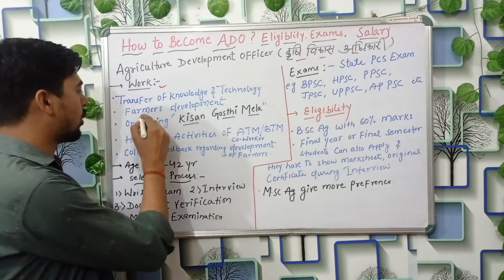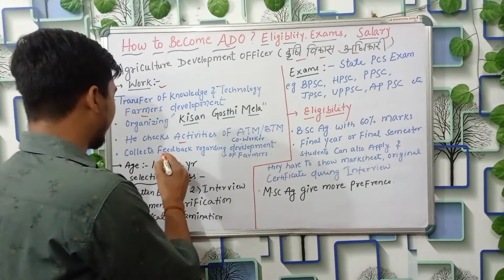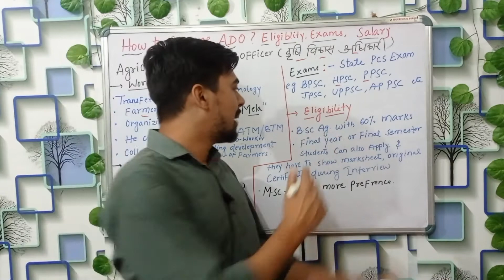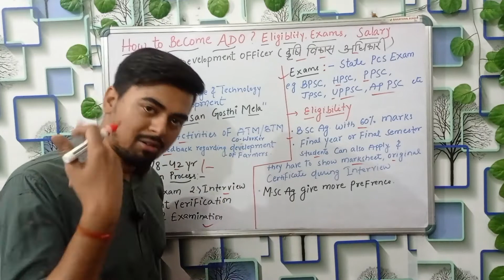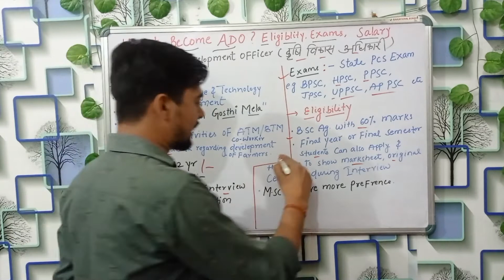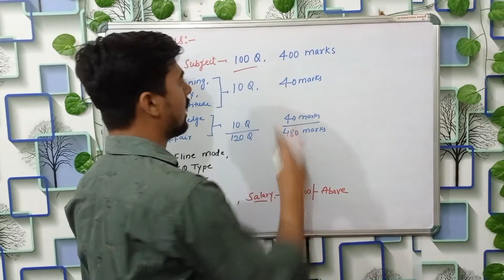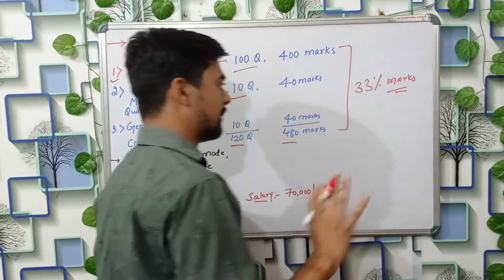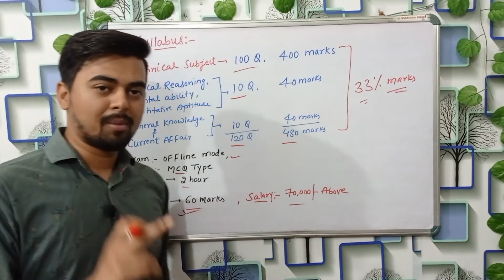कृषि विकास अधिकारी कैसे बने ? Agriculture Development Officer (ADO), Eligibility, Exams,Salary work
Hello dosto is video me maine Agriculture Development Officer kaise bante hai, Exams kaun kaun sa dena padta hai, ADO salary scope and their work in Village